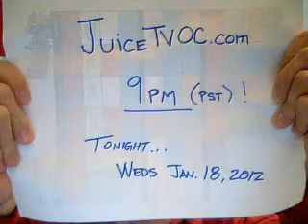PSA: Interview on JuiceTvOc.com (1/18/12)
Along with WestCoastRisk, we will be on an online radio show called Juice TV to talk about WestCoastRisk's album entitled "LA's Last Hope" and chopping it up about music and much more.

Tune in LIVE at 9pm PST tonight (Weds, Jan 18, 2012)!!!